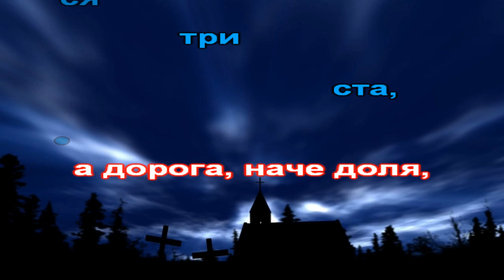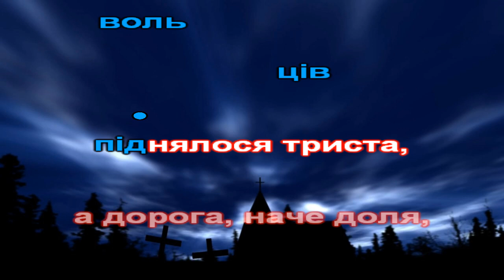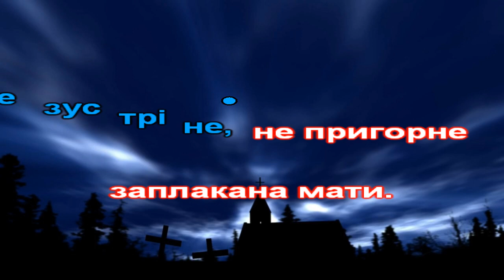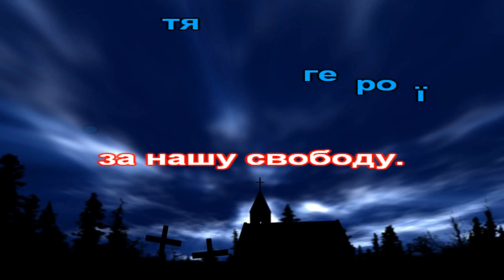Балада про Крути (пісня з текстом)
Вірші: Микола Бакай.
Музика: Михайло Коваль.
Аранжування та виконання: Анатолій Голубчак.
1.То не чорне гайвороння над степом кружляє –
   Дика орда Муравйова грізно наступає.
   Щоб ворога зупинити, на станцію Крути
   Відправились добровольці – молоді рекрути.
Приспів:
Славних хлопців добровольців зібралося триста,
А дорога, наче доля, коротка, терниста.
Ой ви, Крути, ой ви, Крути, заступіть собою,
Бо проллється кров юнача цілою рікою.
2.Зима снігом замітає, січуть скоростріли.
   Щоб ворога зупинити – не вистачить сили.
   Вже набої закінчились, а навколо – поле,
   Піднялися – і в атаку кинулись соколи.
Приспів:
Славних хлопців добровольців піднялося триста,
Пролилася кров юнача цілою рікою.
3.Не вернуться вже ніколи до рідної хати,
   Не зустріне, не пригорне заплакана мати.
   Постріляні, порубані – але незборимі
   Зосталися тут лежати сини України.
Приспів:
Славних хлопців добровольців загинуло триста,
Бо така вже їхня доля – коротка, терниста.
Ой ви, Крути, ой ви, Крути, – біль мого народу...
Віддали життя герої за нашу свободу.